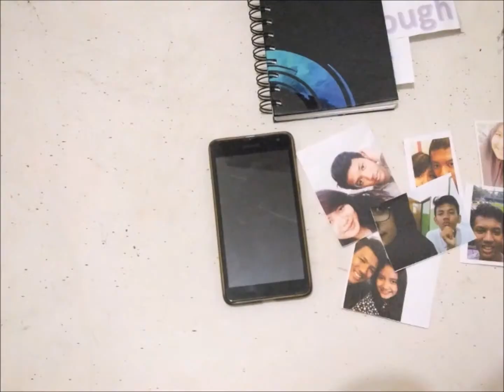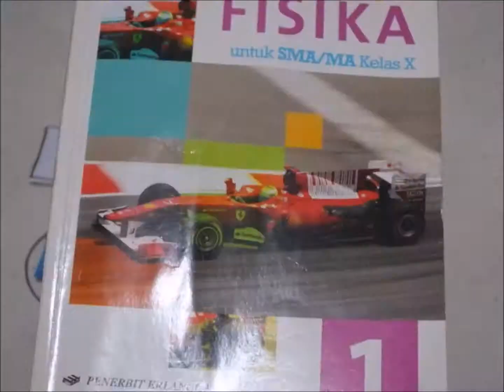RAHSN | STOPMOTION | HAPPY ANNIVERSARRY | ERIC - FIRDA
Happy Anniversarry Eric-Revaldo,  semoga kalian makin langgeng makin bahagia makin semuanya deh yah! semoga kalian bahagia selalu- maaf cuman bisa bikinin kalian ini-

|reupload|